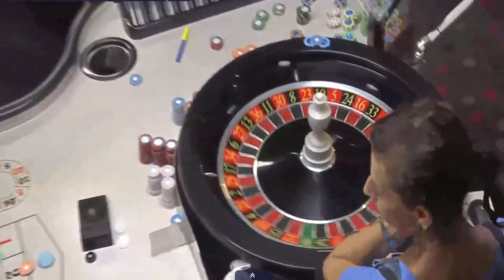TABLE HOT Tuesday Big Bet LIVE ROULETTE Real IN CASINO ✔️2022-08-16